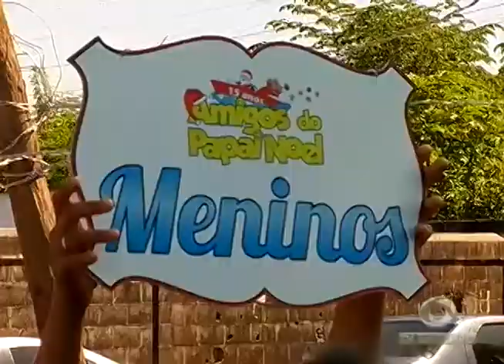Amigos do Papai Noel fazem a festa de crianças em Comunidade Indígena no Tarumã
02º BLOCO JORNAL 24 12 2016 - Amigos do Papai Noel fazem a festa de crianças em Comunidade Indígena no Tarumã